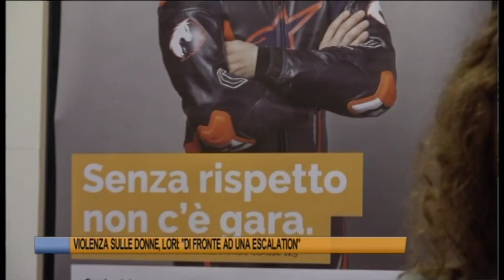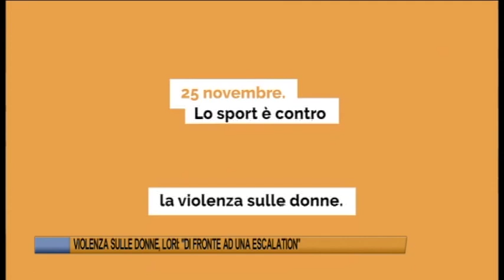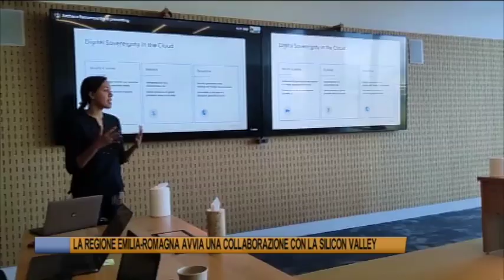Telegiornale di Ferrara del 23 novembre 2022 Edizione delle 13 30